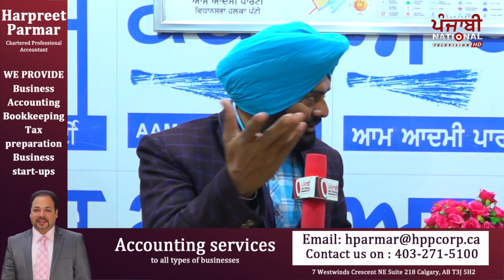ਜਲਦ ਲੱਗੇਗਾ ਰਾਜਾ ਵੜਿੰਗ ਦਾ ਨੰਬਰ! ਟਰਾਂਸਪੋਰਟ ਮਾਫ਼ੀਆ ਤੱਕਲ਼ੇ ਵਾਂਗ ਸਿੱਧਾ ਕਰਾਂਗਾ- ਲਾਲਜੀਤ ਸਿੰਘ ਭੁੱਲਰ